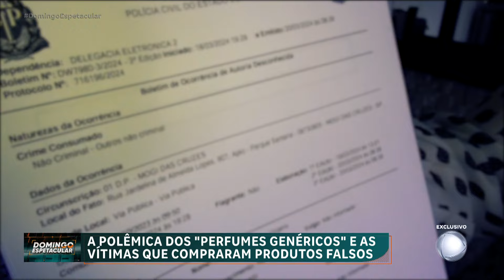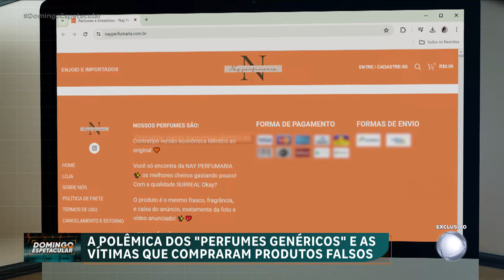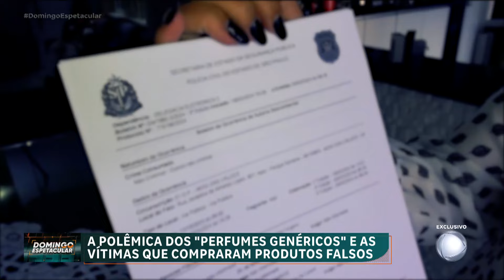Influenciadora é acusada de vender perfumes falsificados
A polícia investiga as denúncias feitas por clientes que alegam terem sido enganados ao adquirir os produtos. Numa operação de busca e apreensão na casa da mãe da influenciadora, foram encontrados frascos lacrados sem registo na Anvisa. Análises indicaram concentrações inadequadas de metanol em alguns dos perfumes. Nayara Macedo nega as acusações e afirma vender tanto perfumes originais quanto genéricos legalizados. No entanto, peritos não puderam confirmar se os produtos são realmente falsificados.
A investigação continua para esclarecer o caso e possíveis crimes contra a propriedade industrial e saúde pública estão a ser considerados pelas autoridades competentes.